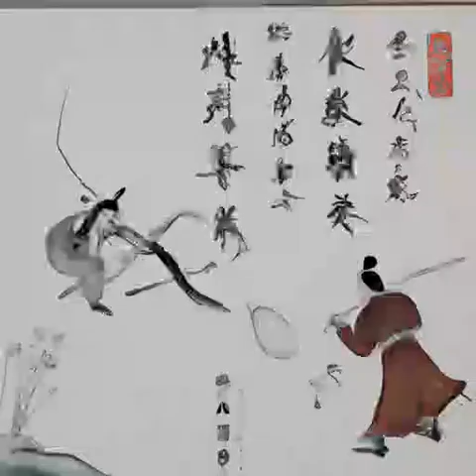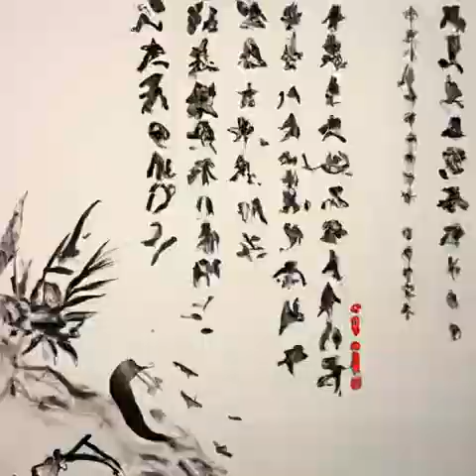第540章 超凡的最后一抹灿光（第一卷旧篇《深空彼岸》）